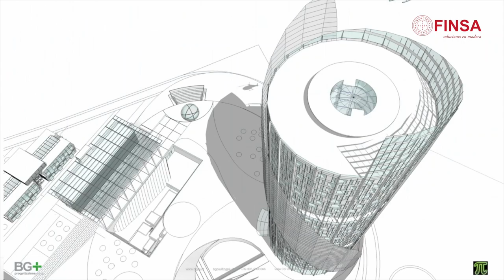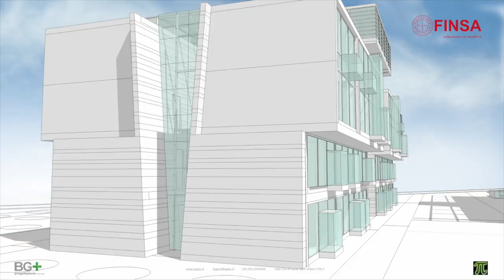LUCIANO GALIMBERTI BG+ Studio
Giorgio Tartaro incontra Luciano Galimberti, BG più Studio e Presidente ADI. Per Encuentros by Finsa si parla di un progetto di polo ospedaliero a Baku e del prossimo Museo del Compasso d'Oro a Milano.